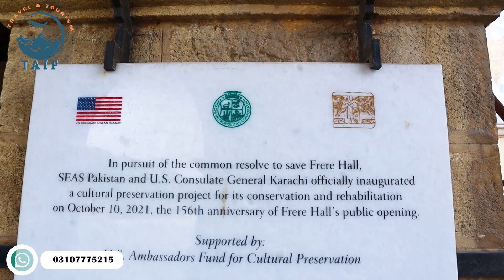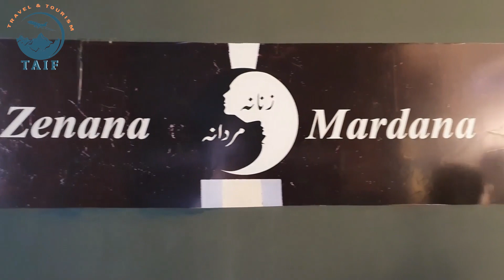Frere Hall | Icon of Karachi | Most Beautiful building of Karachi | Complete History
Taif Travel & Tourism

Home:
Welcome to Taif Travel & Tourism, your one-stop destination for all your travel needs. We offer a wide range of services including visa services, flight bookings, accommodations, tour packages, and transportation services. Whether you are planning a family vacation, honeymoon, or a business trip, we have got you covered. Explore our website and start planning your next trip today.
About Us:
Taif Travel & Tourism is a leading travel agency that has been providing exceptional travel services for years. We are committed to offering high-quality travel solutions that are tailored to meet the unique needs of our clients. Our team of experienced travel experts is dedicated to ensuring that you have a hassle-free and memorable travel experience.
Our Story:
At Taif Travel & Tourism, we believe that travel is an essential part of life. Our passion for travel inspired us to start this company with the goal of providing exceptional travel services to our clients. Over the years, we have grown to become one of the most trusted travel agencies in the region, serving a diverse range of clients.
Our Team:
Our team of travel experts is passionate about what they do and dedicated to delivering outstanding travel solutions to our clients. Our team comprises experienced and knowledgeable professionals who are always ready to assist you in planning your next travel adventure. We are committed to ensuring that you have a stress-free and enjoyable travel experience from start to finish.
Testimonials:
Our clients are at the heart of everything we do, and their satisfaction is our top priority. We are proud to have received numerous positive reviews and testimonials from our clients who have enjoyed our travel services. Check out some of their feedback on our testimonials page.
Services:
At Taif Travel & Tourism, we offer a wide range of travel services that are designed to meet the diverse needs of our clients. Whether you are looking for visa services, flight bookings, accommodations, tour packages, or transportation services, we have got you covered.
Visa Services:
We offer a range of visa services to make your travel experience hassle-free. Our visa services include Azerbaijan visa and visa stamping services. Our team of experts will guide you through the visa application process and ensure that you have all the necessary documents to secure your visa.

Azerbaijan Visa:
Planning a trip to Azerbaijan? We can help you obtain your Azerbaijan visa quickly and easily. Our team of experts will guide you through the application process and ensure that your visa application is processed promptly.
Visa Stamping:
We provide visa stamping services to help you get your visa stamped on your passport. Our team of experts will ensure that your visa is stamped correctly and that you have all the necessary documents before you travel.
Flight Services:
We offer flight booking services to help you find the best deals on flights to your desired destination. Our team of experts will help you find the most convenient and affordable flight options to make your travel experience hassle-free.
Ticketing:
At Taif Travel & Tourism, we provide ticketing services for various modes of transportation. Whether you are looking for flight tickets, train tickets, or bus tickets, we have got you covered.
Accommodation Services:
We offer a wide range of accommodation options to suit your budget and preferences. Our accommodation services include hotel bookings and apartment rentals. We work with the best hotels and apartment owners to ensure that you have a comfortable and enjoyable stay.